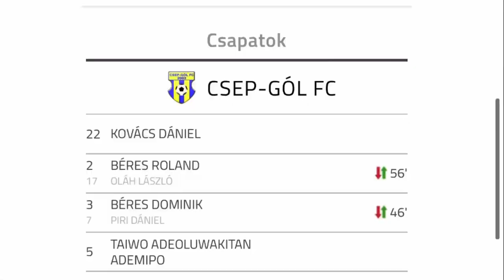Csep-Gól FC vs Kelen SC BLSZ I. Osztály 3. Forduló 2020.09.05.